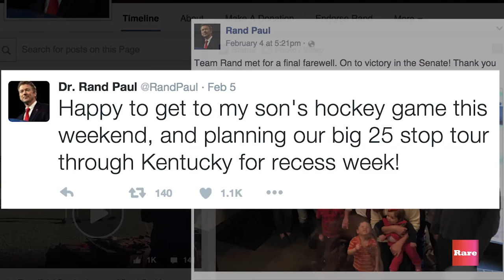Vincent Harris | Rare Under 40 Awards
He's been called “the man who invented the Republican internet" | Read more ⇒

What are the Rare Under 40 Awards?
Rare's Under 40 Awards celebrate individuals between the ages of 18 and 39 who inspire others through their convictions. Recipients of the Under 40 Award represent a cross-section of America's passions and accomplishments, while spanning professions, interests, degrees, geographies and nationalities.